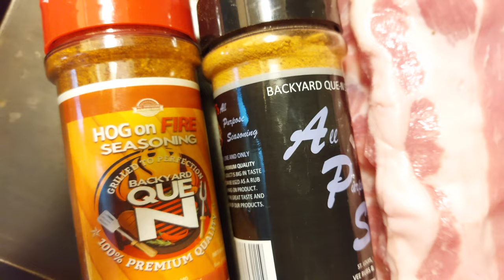Rabbit Hunting & Smoked Ribs - Trey, Linwood, & I Packed Up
After the Gangstas dropped and we managed to 7-8 . I believe we killed 10 rabbits over our pack of dogs linewwod, trey & myself. They aren't prefect but they get the job done

Also on the second portion of the video we have a Smokin with Bo episode
Smoked Baby Back Ribs w/ BACKYARD QUE-N SEASONINGS